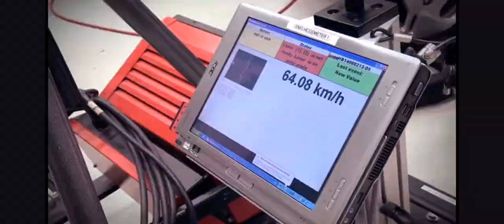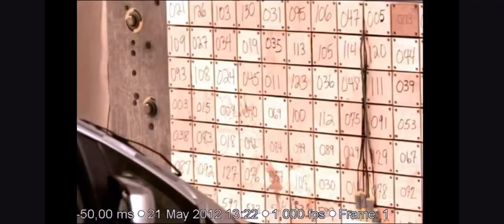Mitsubishi I miev crash test NCAP c zero, Ion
IS THE I MIEV SAFE ENOUGH?